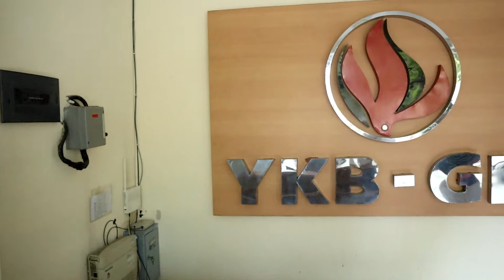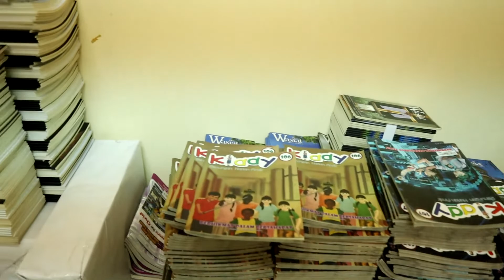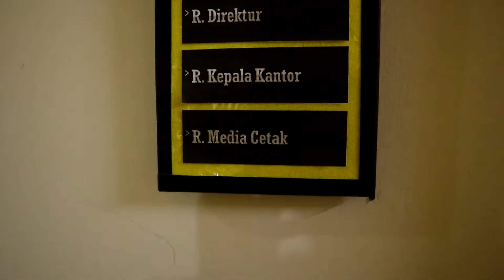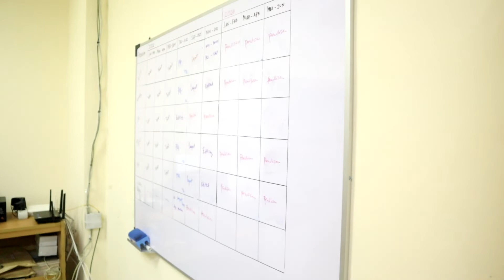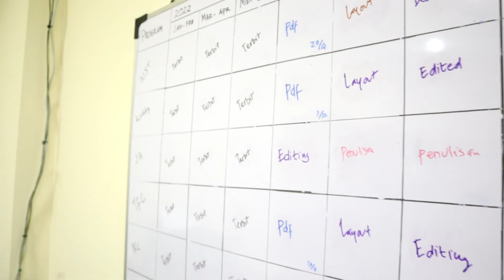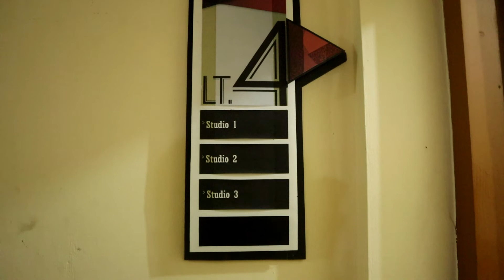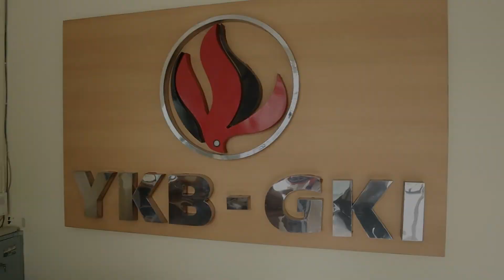Yayasan Komunikasi Bersama | Catatan Kehidupan Eps. 11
Siapa warga GKI  yang belum kenal YKB atau Yayasan Komunikasi Bersama? Mulai dari renungan Wasiat yang diterbitkan setiap dua bulan hingga layanan ibadah online selama masa pandemi, dan berbagai program lainnya di youtube, YKB telah menjadi bagian dari kehidupan kita bergereja.

Untuk itu tim Catatan Kehidupan kali ini berkunjung ke kantor YKB untuk melihat kegiatan dan orang-orang di belakang layar dan juga mengenal lebih dalam apa yang menjadi visi, misi, dan berbagai program pelayanan YKB yang bukan hanya tayangan digital maupun media cetak.

Siapa yang menyangka ternyata YKB yang resminya baru berusia 32 tahun ini sudah berkarya sejak lebih dari 50 tahun yang lalu sebagai lembaga pekabaran Injil milik GKI. Penasaran? Yuk simak liputan tim Catatan Kehidupan berikut ini.